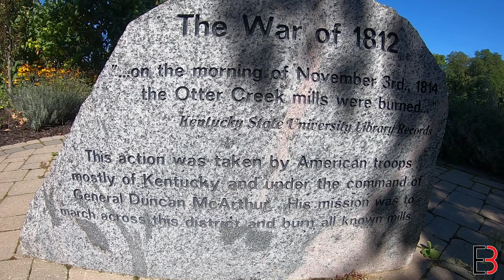Otterville Ontario (pasyal pasyal)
Otterville is a village in Norwich Township in Oxford County, Ontario, Canada. It is located on the Otter Creek with many historic features including Otterville Mill and Dam, Grand Trunk Station, African Methodist Episcopal Cemetery and a park.